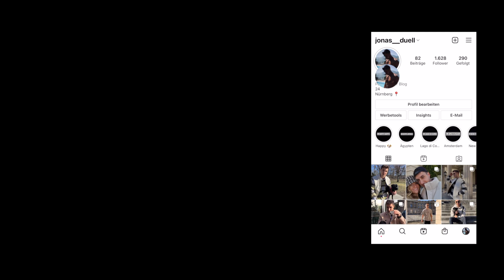Ikea Vlog: Wir richten unser Büro ein!!! Schreibtisch, Regal…🪑🛒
Samira: @samiraxrieger